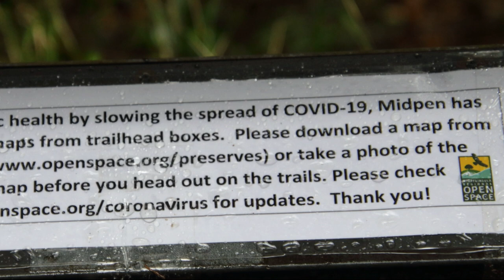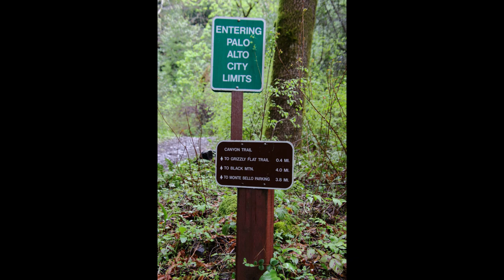18 miles Hike, Monte Bello, Black Mountain, Long Ridge, and Skyline Preserves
Pictures and video clips from my winter hike at the top ridgeline of Santa Cruz Mountains.
I started my hike in the Monte Bello Preserve parking lot (Page Mill Rd.) and from here I hiked to  Skyline Ridge and south parallel to the Skyline Blvd. passing through Long Ridge Open Space Preserve.
I crossed Skyline Blvd. and hiked down to the deep Stevens creek canyon and climbed on the other side to Black Mountain viewing point. From there it was only a short hike down back to the parking lot.

My hiking blogs covering the parks I visit in this hike:
Monte Bello Preserve and Black Mountain: